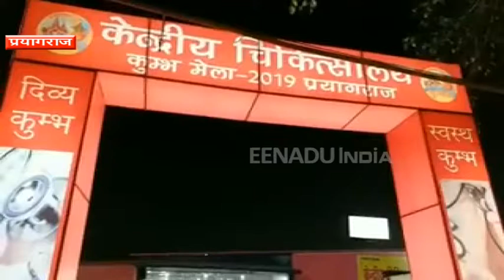कुंभ 2019: श्रद्धालुओं के लिए बनाया गया 100 बेड का हाईटेक हॉस्पिटल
प्रयागराज : कुम्भ 2019 में किसी भी प्रकार से कमी न हो इसका पूरा ध्यान प्रदेश सरकार रख रही है. श्रद्धालुओं को किसी प्रकार की परेशानी न हो इसलिए मेला क्षेत्र में हर छोटी बड़ी सुविधाओं की व्यवस्था की जा रही है. श्रद्धालुओं के रहने से लेकर यातयात और सुरक्षा व्यवस्था के कड़े बंदोबस्त किए जा रहे हैं. इसी कड़ी में मेला प्रशासन और प्रदेश सरकार ने 'स्वच्छ कुंभ, स्वस्थ कुम्भ' के मोटो को ध्यान में रखकर श्रद्धालुओं के लिए 100 बेड का हाईटेक हॉस्पिटल तैयार किया है.